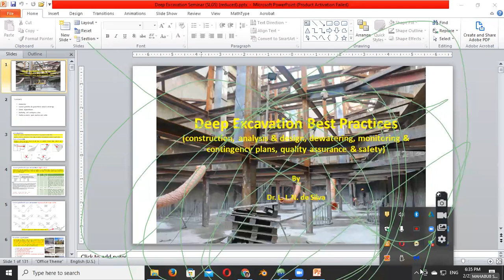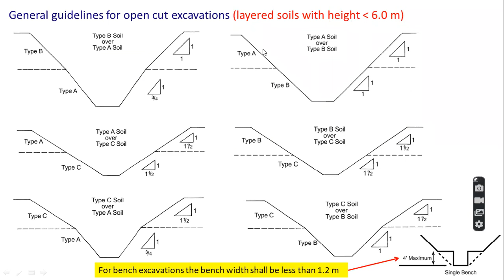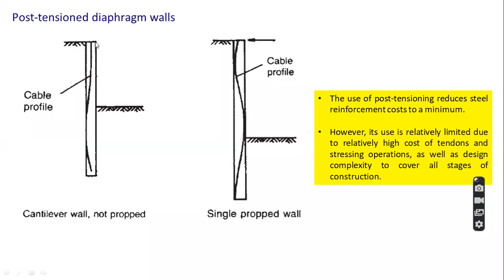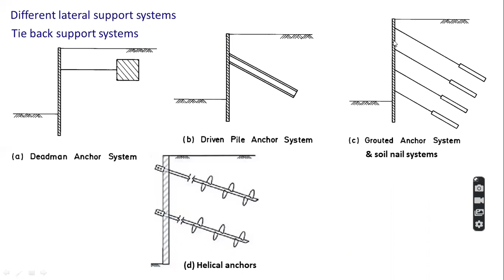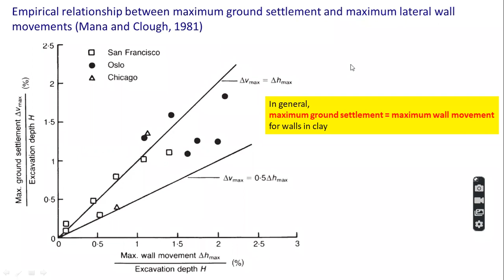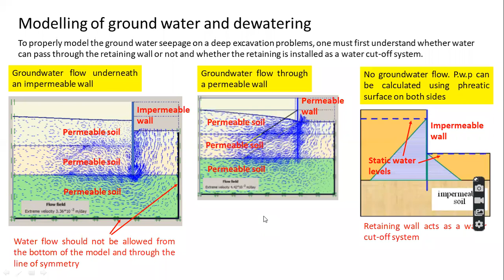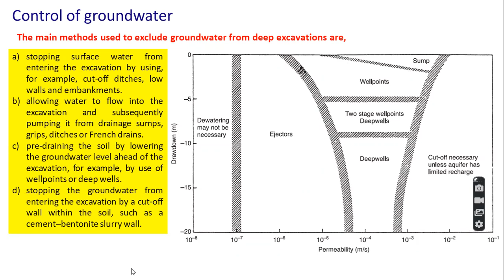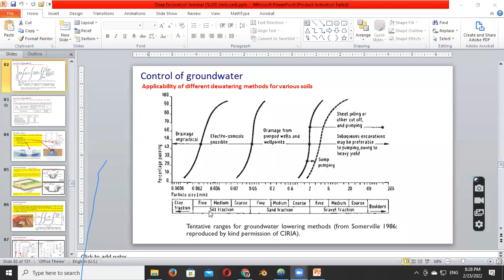SLGS Virtual Geotechnical Forum by Dr. Nalin De Silva — February 2022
Deep Excavation Best Practices

This lecture covered an introduction to the construction and selection of different deep excavation support systems, different lateral support systems, general guidelines on the analysis and design, planning and design of ground water control systems, importance of monitoring during deep excavations and contingency plans to minimize the risk of unexpected failures.
Further, best practices for quality assurance and safety during the construction of deep excavations were also be discussed.